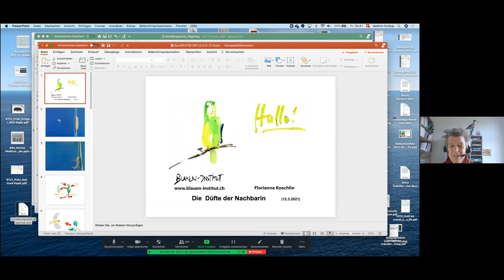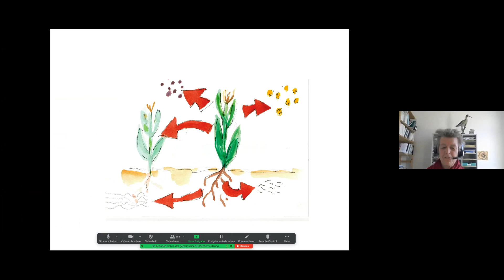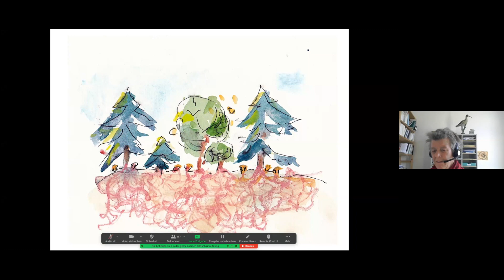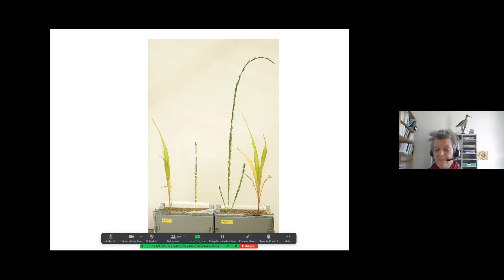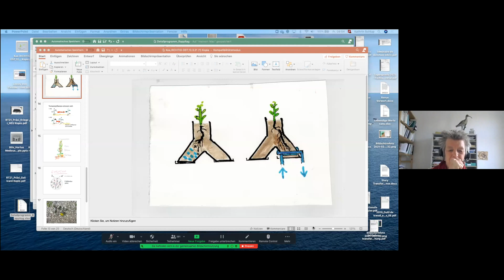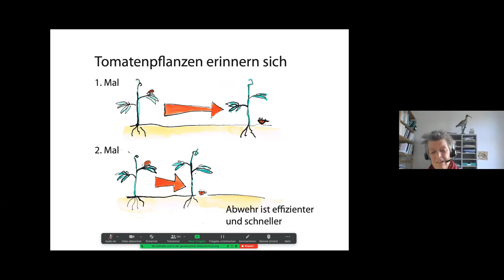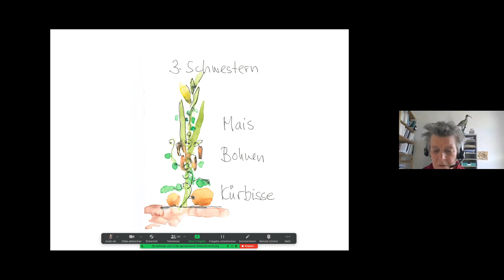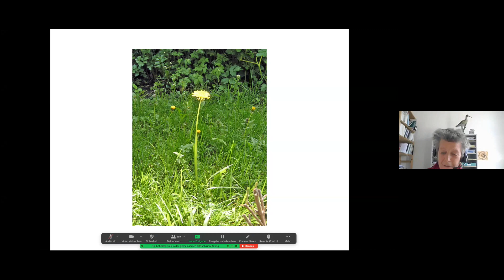Die Düfte der Nachbarin: Pflanzen kommunizieren und vernetzen sich - Florianne Koechlin (RT 21)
Florianne Koechlin, Blauen-Institut, Münchenstein
Biologin und Autorin

Florianne Koechlin (1948) studierte Chemie und Biologie; sie wurde bekannt als Kritikerin der Agrogentechnik und als Autorin zahlreicher Bücher und Artikel. Sie beschäftigt sich mit der Malerei.

Rapperswiler Tag 2021
Veranstalter:
OST - Ostschweizer Fachhochschule
BSLA Bund Schweizer Landschaftsarchitekten und Landschaftsarchitektinnen
SIA Schweizerischer Ingenieur- und Architektenverein, Zürich